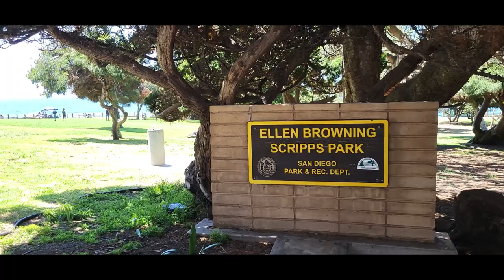SAN DIEGO - LA JOLLA COVE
On our first day in San Diego, we walked down the street to take in the sights of the coastline and explore La Jolla Cove where we saw seagulls, squirrels and seals.